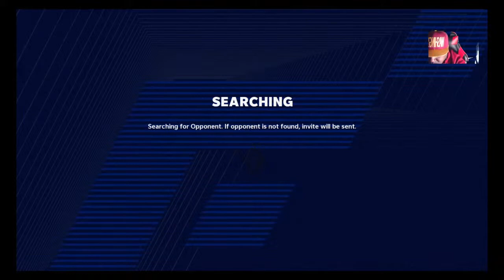Washington vs Cowboys - Week 17 - year 2 Fantasy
Welcome to Mike’s Madden School where you learn how to dominate your league and crush your ranked game opponents. In this school, we’ll take real live NFL game film and apply that game film to playing madden and making you the smartest player in your league.

On Offensive you will learn how to read defensives pre and post-snap, keeping your opponents off-balance and guessing.

On Defense you learn how to dictate what you allow your opponent to do, leading them right into your strengths. Remember Defense wins Championships.

If it's in the game - We’re in the game.